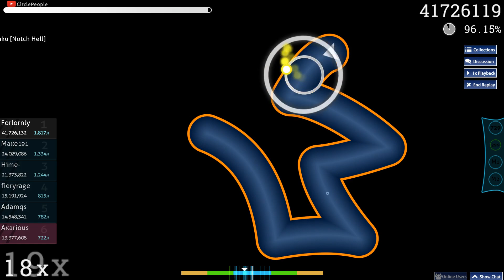Forlornly | Halozy - Kikoku Doukoku Jigokuraku [Notch Hell] 96.23% 1817/1944x 1 miss